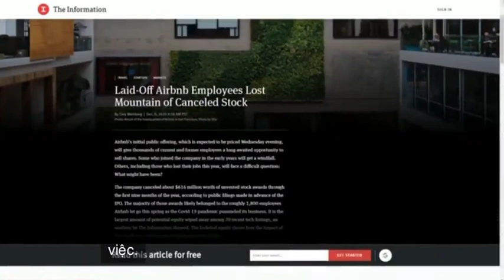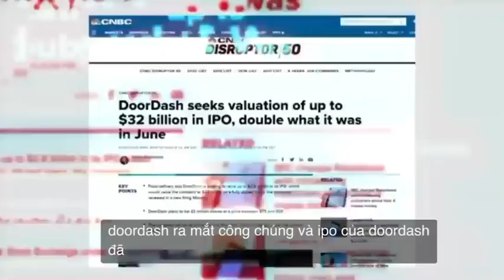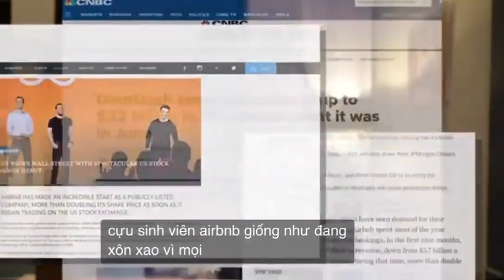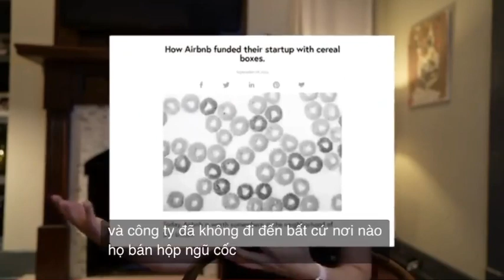✅IPO của ARIBNB | Cổ đông nhân viên cũ chia sẻ kinh nghiệm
IPO của ARIBNB diễn ra vào 10/12/2020- cổ đông nhân viên cũ chia sẻ kinh nghiệm của cô ấy.. ARIBNB 1 trong những thương IPO LỚN nhất trên thị trường CK MỸ 2020. Siêu kỳ lân.

SkyWay - đó là loại hình vận tải trên cao, di chuyển theo các ray đường dây độ bền cao. Dự án có một loạt các ưu thế, khiến SkyWay nổi bật giữa các loại hình vận tải khác:
• Cấu trúc dẫn đường SkyWay được bố trí trên các trụ, chúng chiếm ít chỗ trên mặt đất và không ảnh hưởng tới hệ sinh thái. Các thủy vực được giữ nguyên vẹn, rừng cây không bị xâm phạm.
• Vận tải SkyWay được điều khiển tự động. Điều đó làm giảm số lượng các tai nạn tiềm tàng.
• Để xây dựng cấu trúc dẫn đường SkyWay cần ít tiền hơn, so với bất kỳ loại hình vận tải nào khác.
• Đặc tính khí động học của vận tải SkyWay cho phép tăng tốc tới 500 km/h.

- Tập đoàn khẳng định nếu nhà đầu tư không muốn tiếp tục đầu tư có thể rút vốn và tập đoàn sẽ trả lại vốn + 4% lãi suất ngân hàng cho nhà đầu tư (Sau 3 năm kể từ ngày hoàn thành thanh toán).